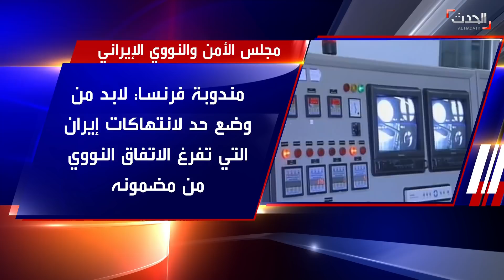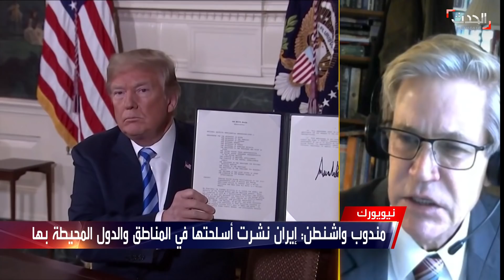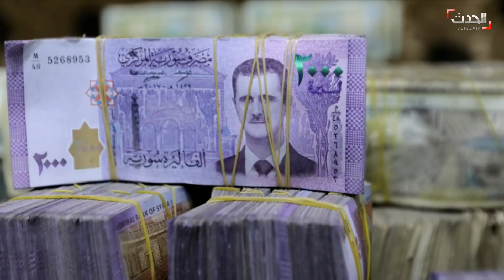حدث اليوم | عقوبات أميركية جديدة على النظام السوري.. والكونغرس يمنح الخرطوم "الحصانة السيادية"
حدث اليوم | الثلاثاء 22 ديسمبر 2020